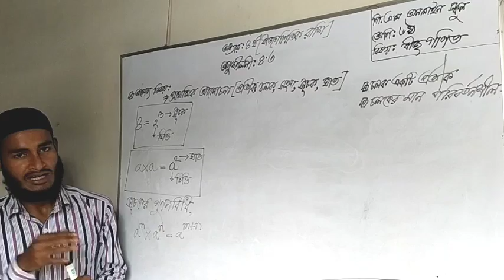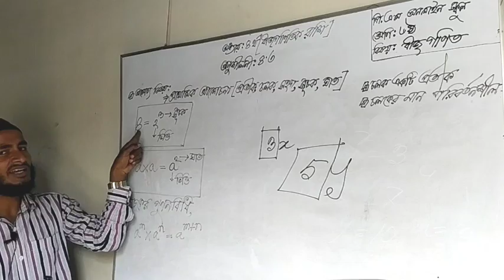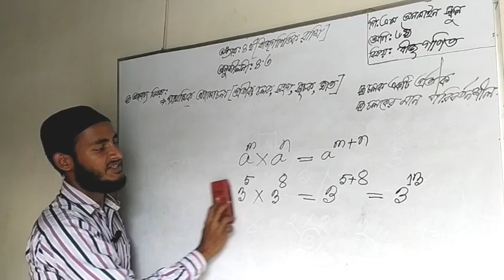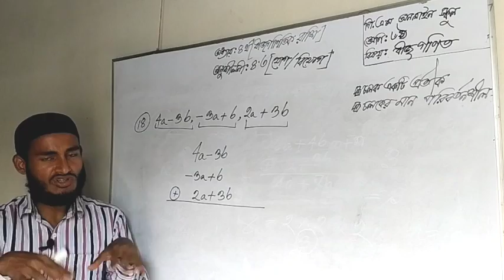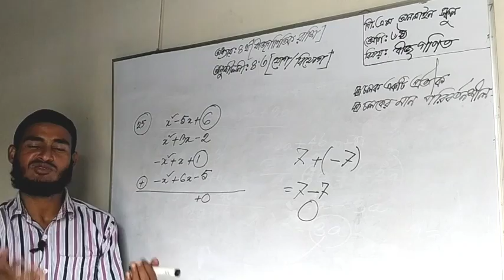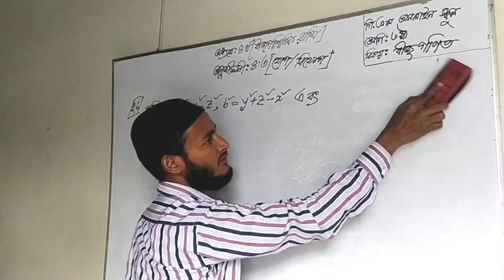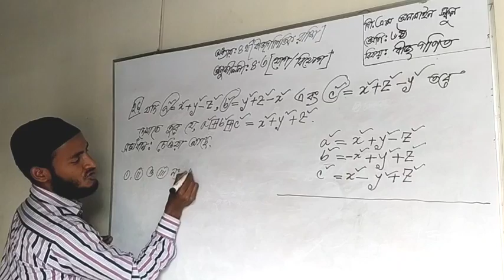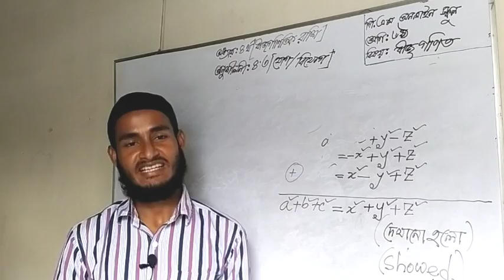গণিত ক্লাস সিক্স , বীজগণিত ৬ষ্ঠ শ্রেণি অধ্যায় ৪র্থ অনুশীলনী ৪.৩ proficient model school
math by helal sir six math